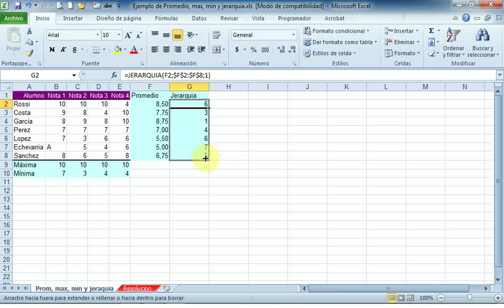3 funcion jerarquia